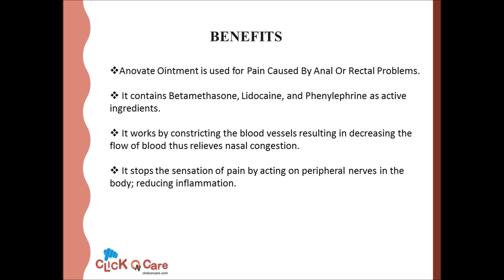Anovate Cream On ClickOnCare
Anovate Cream is for the treatment of external and internal piles

anovate cream for files
anovate cream online india
anovate cream uses